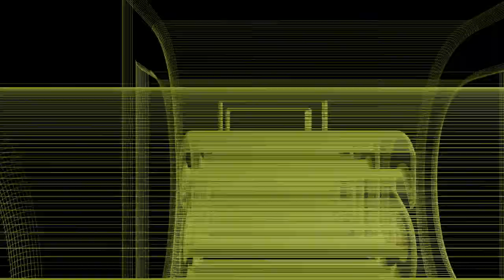Red Fox - So High (New Beginning Riddim January 2019)